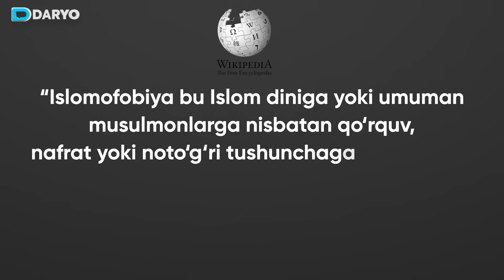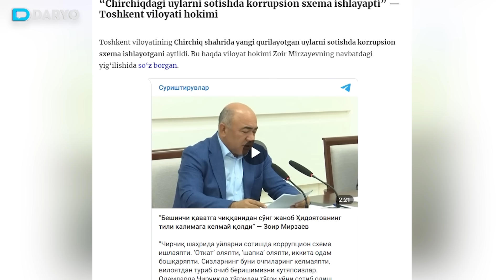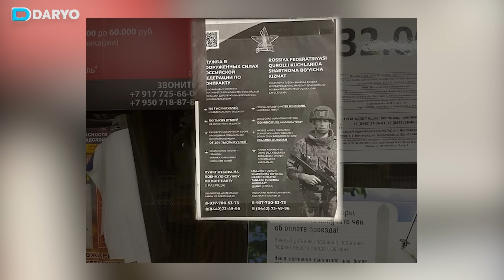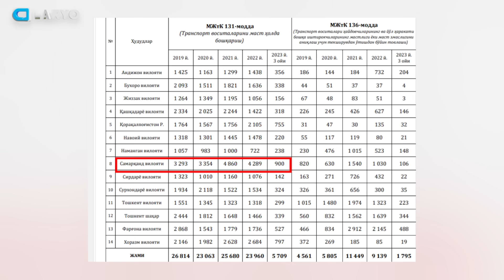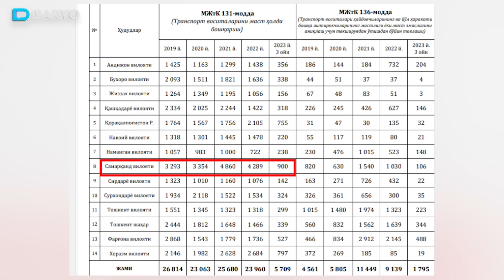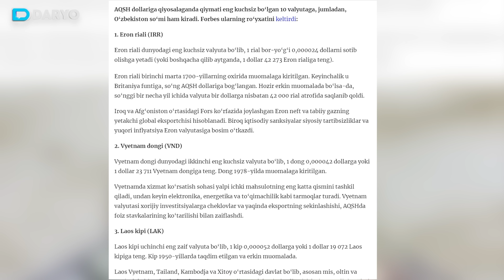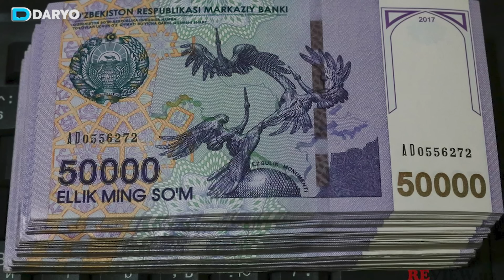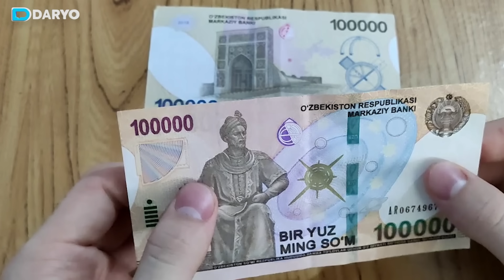Armiyaga chaqirilayotgan migrantlar, “otkat” olayotgan amaldorlar - "Daryo" dayjestida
-  Islomofobiyaga qarshi birgalikda kurashish zarur;
-  Ortimdan yugurganlarning tili galstuk bo‘lib qoldi...
-  Migrantlar Rossiya armiyasiga taklif etilmoqda;
-  So‘m ojiz bo‘lsa ham, pasportning kuchi bor!